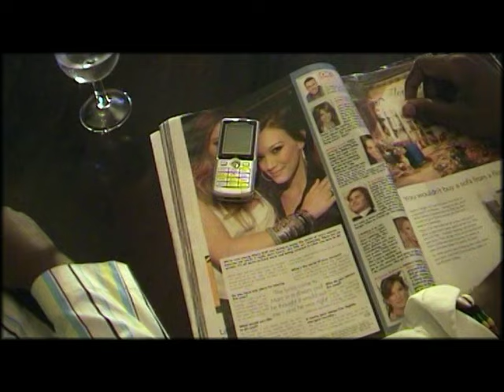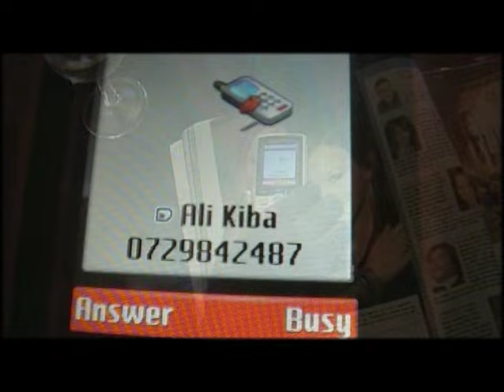PANEL feat - ALI KIBA - BARUA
Caipirinha my best friend in Watamu